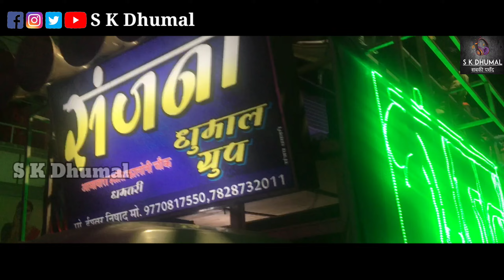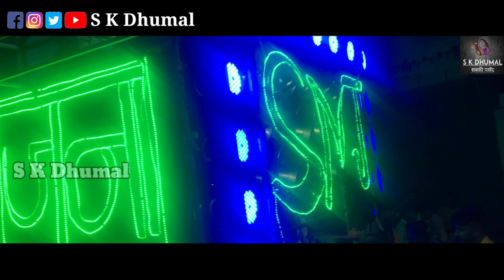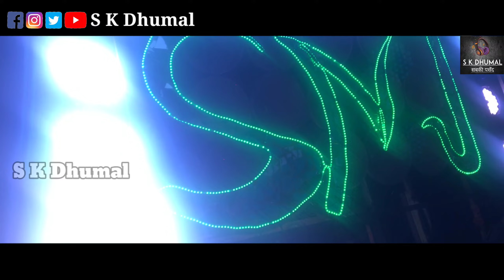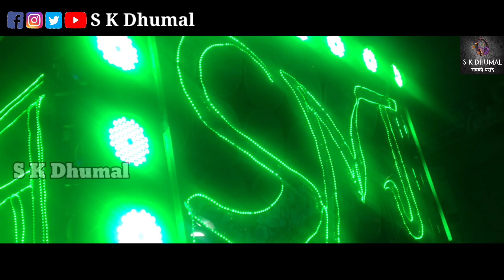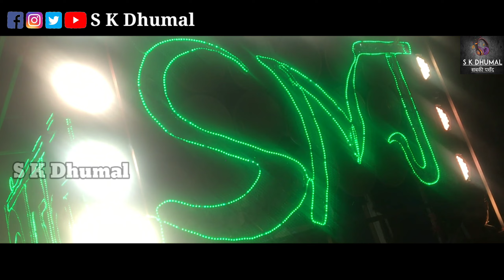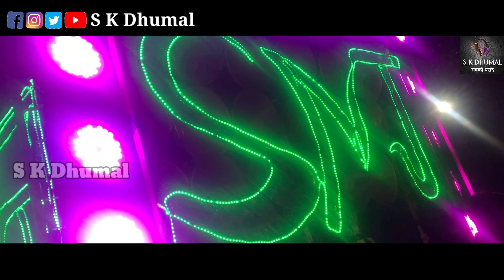Hanuman Janmotsav Shobhayatra Dhamtari | Best Perfomance | Sanjana Dhumal Group Dhamtari 2022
Video Link-